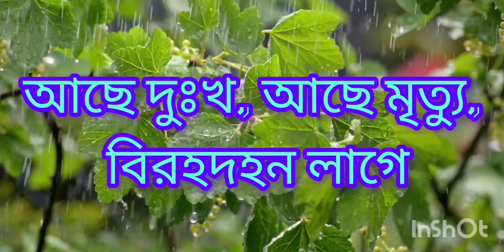আছে দুঃখ আছে মৃত্যু | ACHE DUKKHO ACHE MRITYU | রবীন্দ্র সঙ্গীত | RABINDRA SANGEET PUBALI KANJILAL 🎸